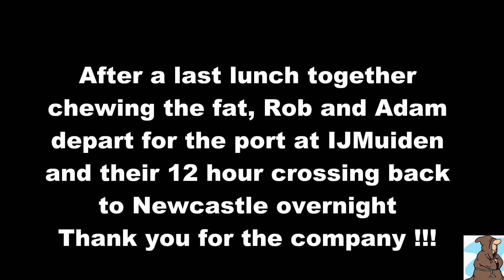Netherlands Day 4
Farewell to Rob and Adam who were returning to the UK.

Ride up the A1 from Amersfoort to Amsterdam and IJMuiden, few sat nav faffs (Rob this time not me). And stopping at McDonalds drive thru for lunch and a chin wag before splitting up.

Bike - Piaggio MP3 LT 500 ieSport ABS/ASR 2015
Camera Ghost Drift S - 64MG Card
Helmet - HJC IS-MAX-II Flip face
Jacket - MB Textile
Trousers - Frank Thomas FTL401 Leather Jeans
Boots - J&S Super Tour
Gloves  - Winter - Buffalo
              - Summer - IXS Talura II